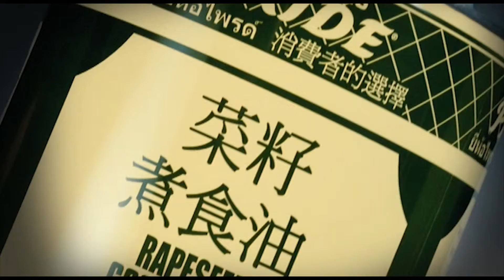Director End Shot with 2 Tin